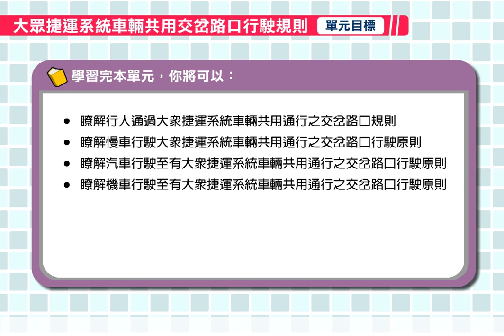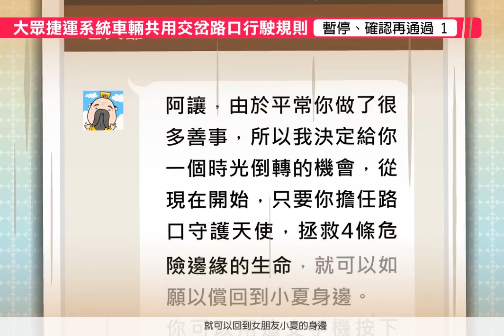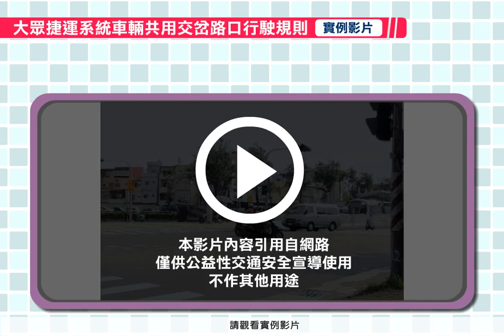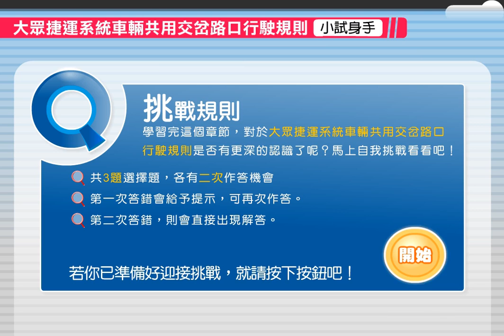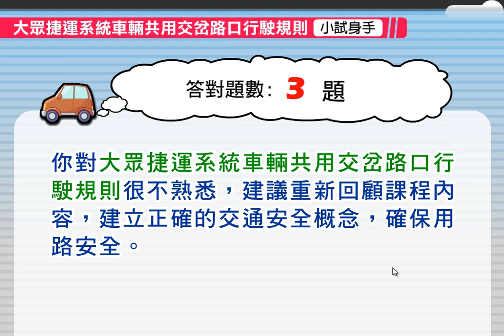路口停讓安全至上ch4 大眾捷運系統車輛共用交岔路口行駛規則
轉載交通部公路總局新竹區監理所與道路交通安全督導委員共同製作之「路口停讓、安全至上」數位教學影片。